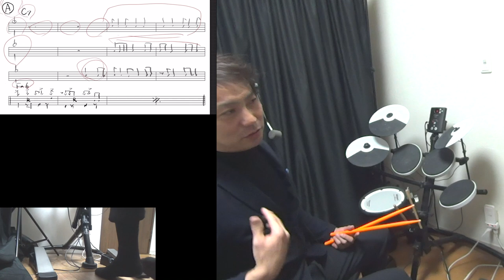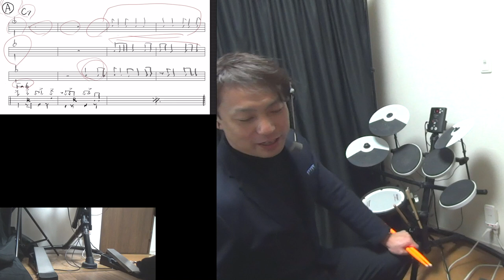キャラバンドラムソロ演奏＆解説 How to structure to play caravan solo!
エリントンのキャラバンではドラムソロが
結構回ってきます！
メロディが６４小節と長いので
どうやって組み立てるか！？
を演奏して解説しました！

【参考動画】
Wynton Marsalis - Caravan
このベースのパターンに似ていますね